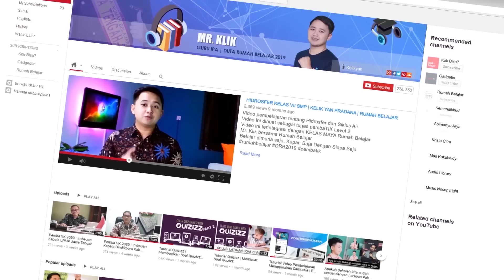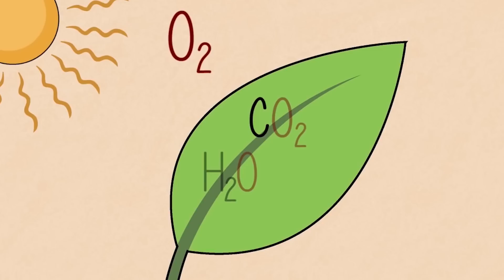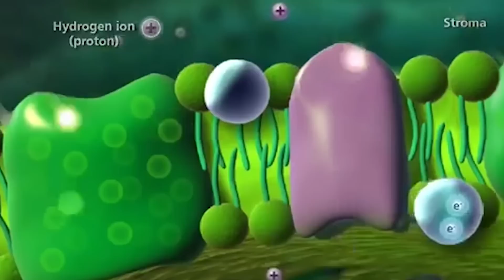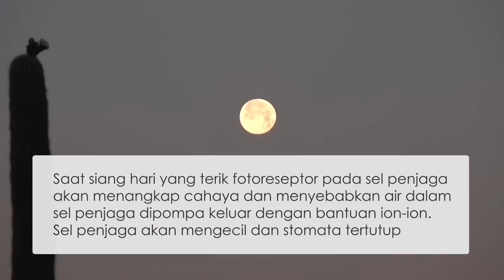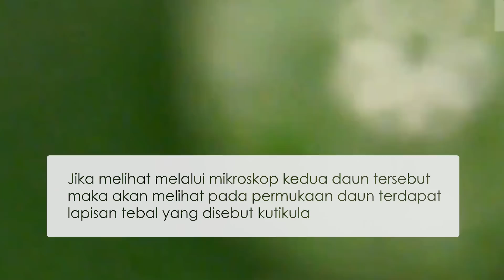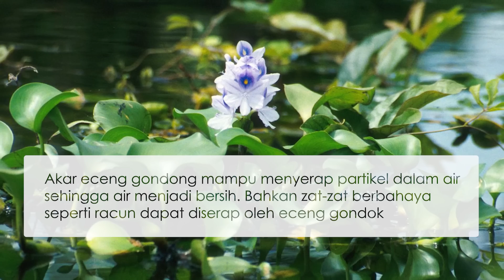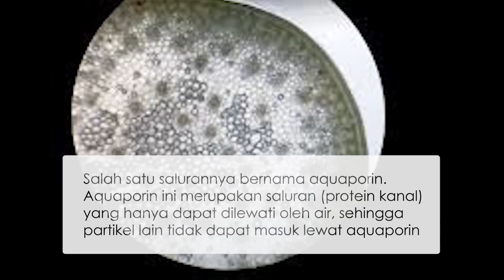TEKNOLOGI YANG TERINSPIRASI DARI STRUKTUR JARINGAN TUMBUHAN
Video ini berisi pemaparan Teknologi yang terinspirasi dari struktur jaringan
Tumbuhan Kelas 8 SMP IPA
semoga dapat bermanfaat bagi peserta didik untuk menjadi Generasi Smart Indonesia.